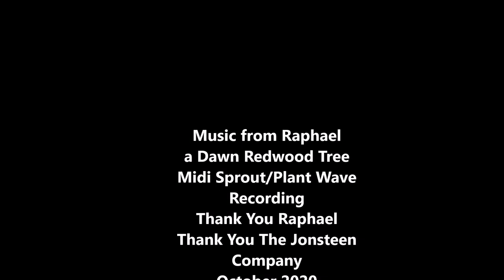Music from Raphael a Dawn Redwood Seedling Oct 2020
Music from Raphael
a Dawn Redwood Tree
Midi Sprout/Plant Wave
Recording